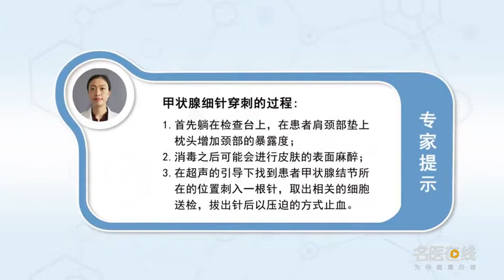甲状腺结节穿刺的过程是怎样的 胡炯宇 陆军军医大学第一附属医院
首先需要医生来评估是否需要做这个检查，第二就是要告知医生现在正在使用的药物和既往的病史以判断是否适合做这个检查，如果上面都已经突破了，再具体的进行细针穿刺活检的时候，会以仰卧位躺在一个检查台上，会在肩颈部垫上枕头以增加颈部的一个暴露度，然后在消毒之后有一些医院会进行一个皮肤的表面麻醉，有一些则不会两种情况都有，然后会在超声的引导下找到甲状腺结节所在的位置，刺入一根针取出相关的细胞送检，然后取拔出针之后会以压迫的方式止血，需要自己按压穿刺部位后，如果没有特殊的异常就可以离开了，在穿刺的当天不能洗澡，第二天如果穿刺部位没有红肿热痛等其他的异常可以正常的洗澡，生活特别要提示的是在穿刺的过程中不能咳嗽或者是随意的动，所以如果有慢性咳嗽或者是正在感冒咳嗽比较剧烈的患者，可以推迟做这个检查的时间。

What is the process of thyroid nodule puncture
First, you need a doctor to evaluate whether you need to do this test, The second is to inform the doctor of the drugs being used and the past medical history to determine whether it is suitable for the examination, If it's all broken through, When performing fine-needle biopsy, Will lie on an examination table in a supine position, Pillows will be placed on the shoulders and neck to increase the exposure of the neck, And then after the disinfection, some hospitals will have a skin anesthesia, Some of them don't have both, Then we will find the location of thyroid nodule under the guidance of ultrasound, Insert a needle and take out the relevant cells for examination, After pulling out the needle, it will stop bleeding by pressing, After pressing the puncture site by yourself, If there is no special exception, you can leave, You can't take a bath on the day of the puncture, The next day, if there is no redness, swelling, heat and pain at the puncture site, you can take a bath normally, Life should especially remind us that we should not cough or move at will during the process of puncture, So if you have a chronic cough or a person who is having a bad cold and a bad cough, You can postpone the examination.